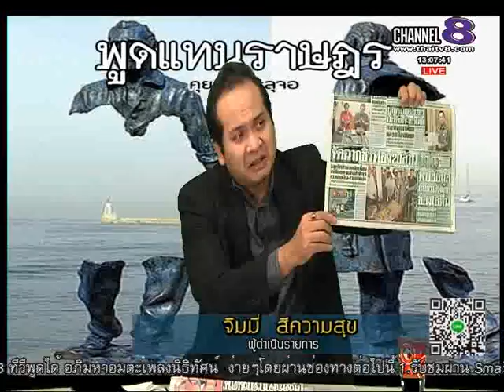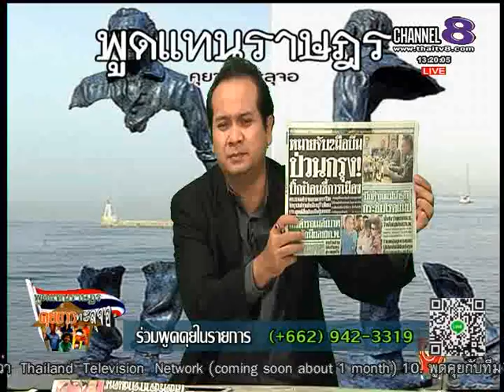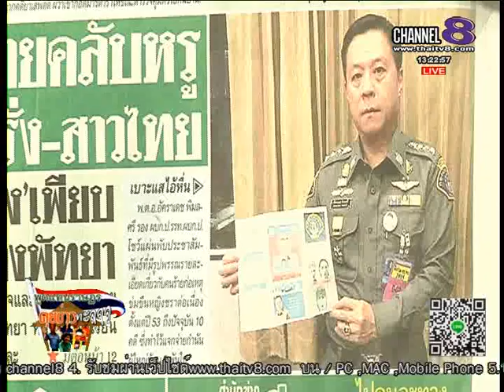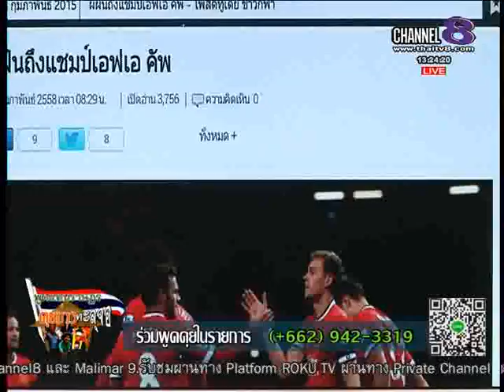ช่อง8 รายการพูดแทนราษฎร คุยข่าวทะลุจอ 4-02 -58 เบรก 1